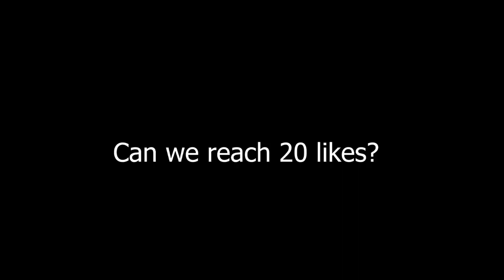FREDRINN vs THAMUZ - SEASON 31